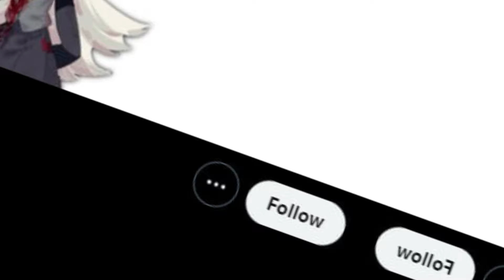Poppy Playtime Chapter 3 " DogDay x CatNap and juice " Comic Dub 16+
DogDay x CatNap and juice
➽Follow the artist:
➽Video edited and voised by: Nynia